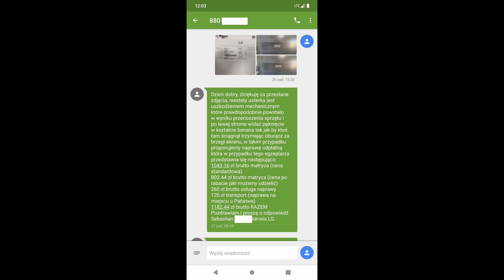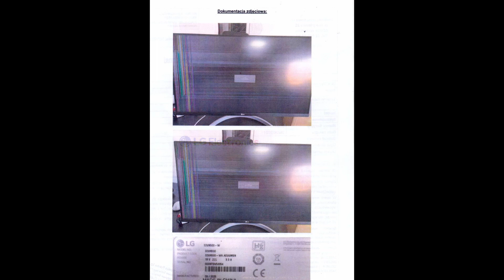Zawody rzutowe w Wielkiej Rybie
Prezentujemy Wam wyjątkowe zawody rzutowe w Wielkiej Rybie o puchar monitora LG. Na zwycięzcę czekała spinningowa wędka Mikado. Kto wygrał? Przekonajcie się i poczujcie z nami tę rywalizację, która była zacięta do samego końca.

Czekamy na Wasze komentarze w jaki najciekawszy sposób mamy pozbyć się wędki Westina :D Zwycięzca otrzyma wędkę wedle życzenia do 300zł z oferty sklepu.